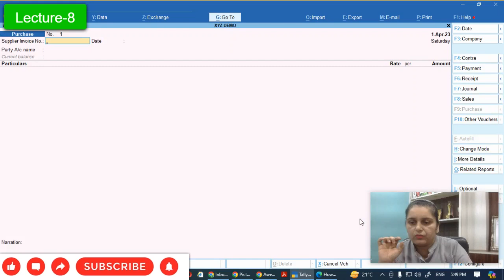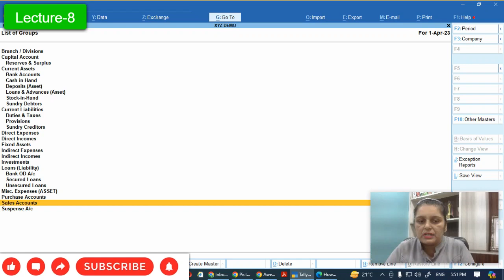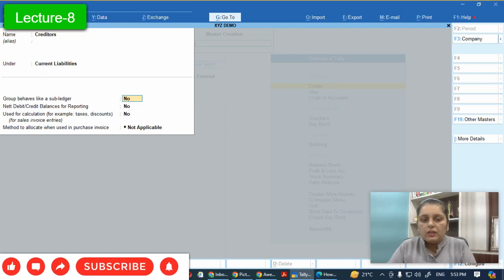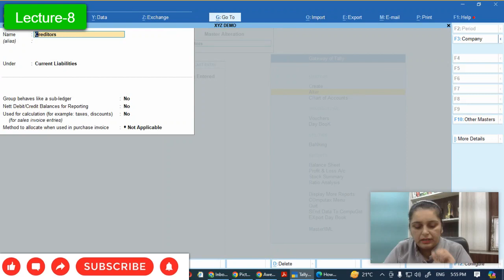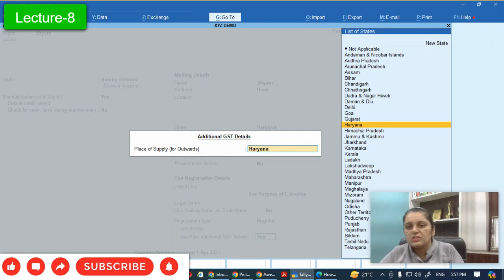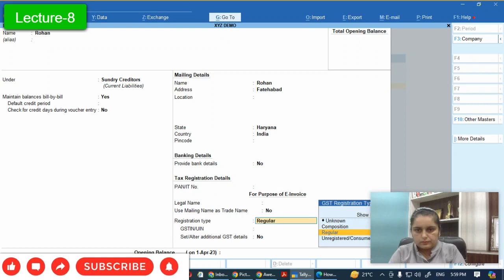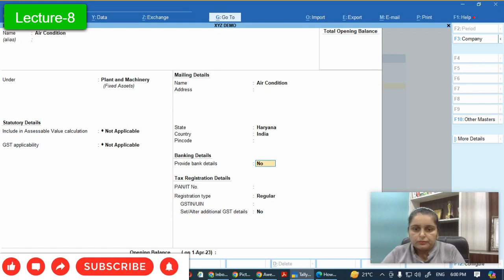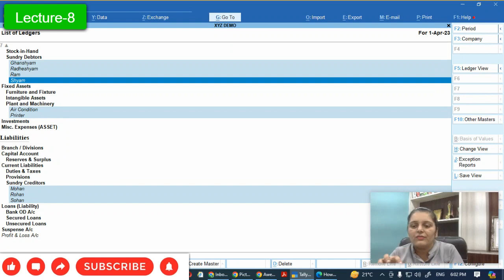Groups and Ledger in Tally Prime 3.0 II Tally में Groups and Ledger कैसे बनते हैं II Live Demo